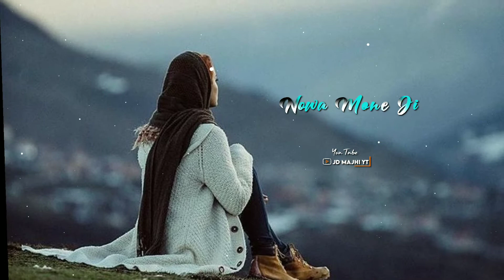Santali Whatsapp status "HISID HISID HOY" Romantic status. Best on female version status.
JOHAR,

🔸 STATUS VIDEO JUDI PE KUSI YAH KANA

                     🔅 JD MAJHI OFFICIAL 🔅

🔶 NOTE :-

     Some Image, music, videos, graphics
     are shown on Any  videos may be
     Copyright.

🔴 THIS IS CHANNEL DOESN'T PROMOTE
      ENCOURAGE ANY ILLEGAL ACTIVITIES,
      ALL CONTENT PROVIDE THIS CHANNEL

⚠  Don't forget:-

       "THANKS FOR LIKE THIS CHANNEL"